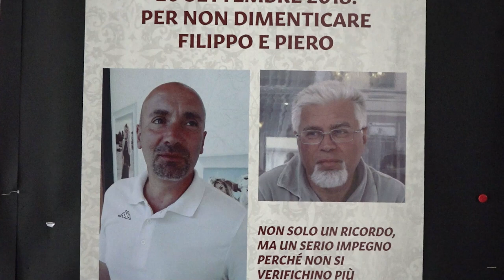Arezzo ricorda Piero e Filippo, morti all'Archivio di Stato. "Ora impianto ad acqua nebulizzata"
Sono passati 5 anni da quando Piero e Filippo, due dipendenti dell'Archivio di Stato di Arezzo, persero la vita.
Era mattina presto, i due impiegati udirono l'allarme antincendio e accorsero a verificare cosa stesse succedendo. Filippo Bagni fu il primo a scendere le scale che portavano al seminterrato dove si trovava l'impianto. Piero Bruni lo seguì. Poi la morte. Si verificò una fuoriuscita anomala di gas argon, un gas incolore e inodore che va a sostituirsi all'ossigeno soffocando eventuali incendi.
Ma proprio per questa sua caratteristica è stato letale per i due archivisti.
A cinque anni di distanza sono state pensate 5 giornate di iniziative nei musei statali aretini e per l'Archivio di Stato di Arezzo potrebbe profilarsi una soluzione diversa per difendere i preziosi documenti. L'impianto ad argon è stato da tempo disattivato.